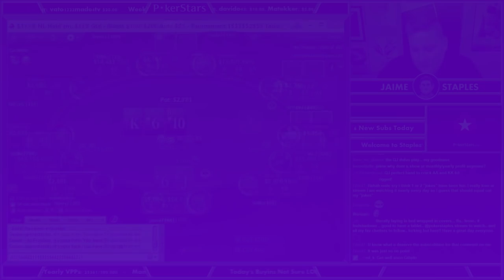Jaime's Big Play of the Day (#6)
I play a less than premium hand in the $22 6-Max, and put my opponent under a lot of pressure.